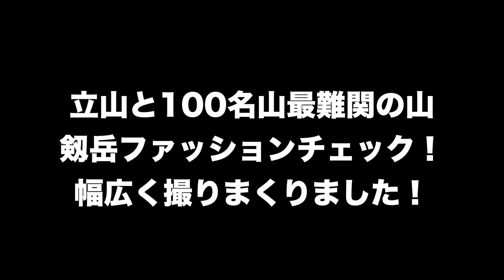【100名山で一番厳しい山】剱岳と立山ファッションチェック！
今回は剱岳と立山をチェックしました！

皆さん厳しい山なのでガッツリとした装備しています！

ltmTシャツ！スリーブレス！ガッツリ販売しております！